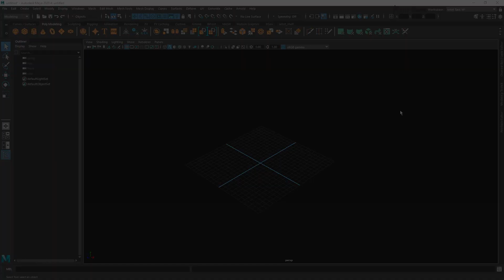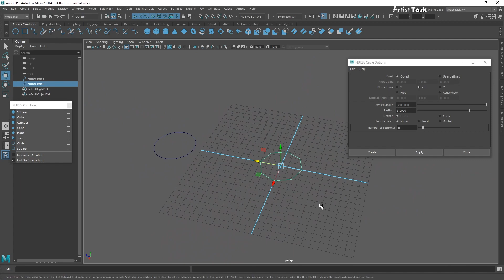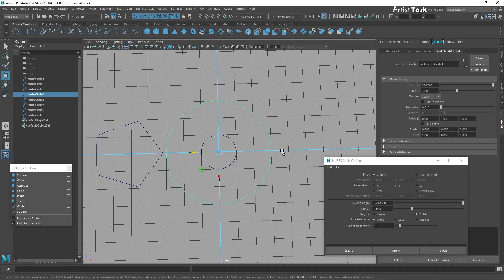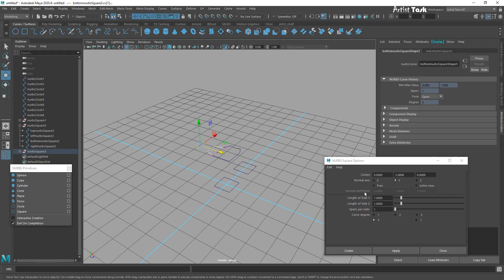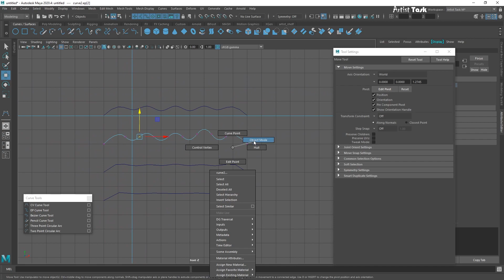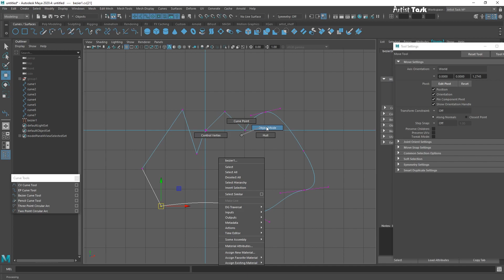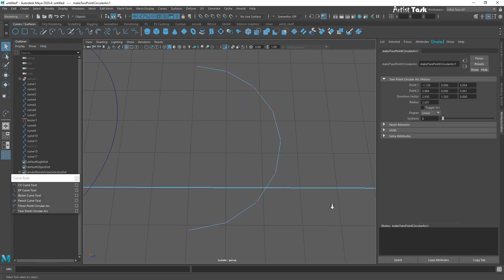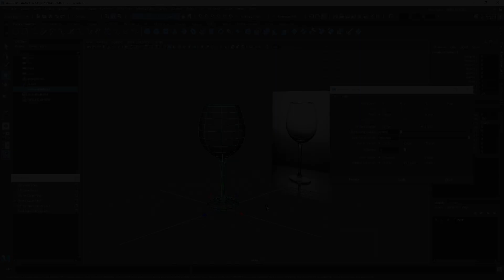How To Use Curves/Surface Tools in Maya ? All Curves In Maya ! 3d modeling Tutorial in Bangla! 2021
Timecodes
0:00 - Intro
01:16 - Topic
02:38 - Circle Curve Details
00:19 - Square Curve
24:48 - CV Curve Tool
29:58 - EP Curve Tool
32:03 - Bezier Curve Tool
36:07 - Pencil Curve Tool
37:23 - Three Point Circular Arc
39:23 - Two Point Circular Arc
41:59 - Curve Glass Modeling
48:29 - Outtro

Nurbs Primitives -
Circle
Square

Create - Curve Tools
CV Curve Tool
EP Curve Tool
Bezier Curve Tool
Pencil Curve Tool
Three Point Circular Arc
Two Point Circular Arc

Surface -
Revolve

Video Title - How To Use Curves/Surface Tools in Maya ? All Curves In Maya ! 3d modeling Tutorial in Bangla! 2021

Our Others Video Here -

Video Title - 3D Animation Pipeline in Bangla ! Must watch before entering the 3D world! CG pipeline! 3d info 2021

Video Title - How to use Booleans, Zremesher, Symmetry, Script Editor !! 2021 Maya Basic Class 11!Bangla Tutorial

Video Title - How to make 3d modeling Library , Maya Advanced Tools Used ! 2021 Maya Class 10 !Bangla Tutorial

Video Title - How to Customize Maya Shelf, Maya Advanced Tools Part-02! 2021 Maya Basic Class 09! Bangla Tutorial

Video Title - How to Customize Maya Interface, Maya Advanced Tool Use !!2021 Maya Basic Clasg 08 !!Bangla Tutorial

Video Title - How to Create Model Bed, Table and Chair in Maya !!  Maya Basic Class   07 !! Bangla Tutorial

Please Spend more and more time become an Great 3d Artist .
আর্টিস্ট টাস্ক
বাংলার 3D আর্টিস্ট চ্যানেল